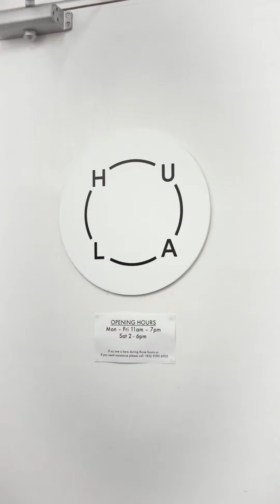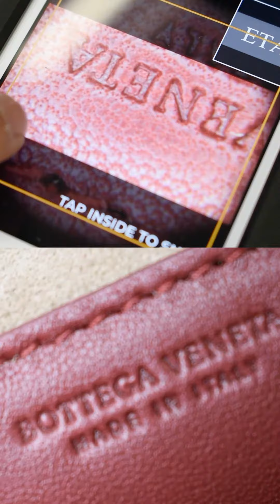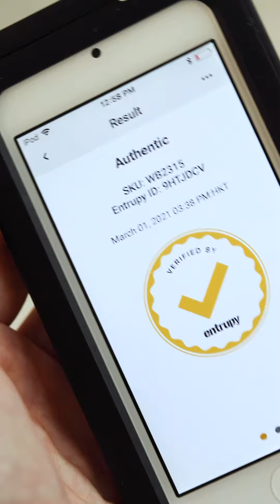HULA 101: Authentication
Have you ever wondered how we authenticate our items?

Click here to find out more about our authentication process and Partner